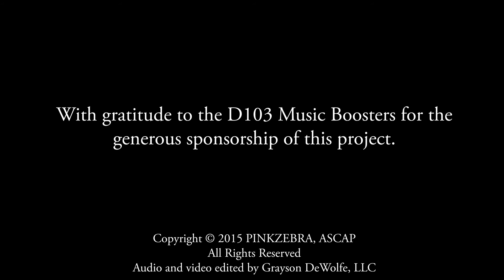Revolution by PINKZEBRA performed by the Daniel Wright Junior High School Show Choir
Revolution
Words and Music by PINKZEBRA

Performed by the Daniel Wright Junior High School Show Choir
Lincolnshire, Illinois
Matthew Clark, choral director
London Cabrera and Morgan Cohen, descant

Edited and produced by Grayson DeWolfe, LLC